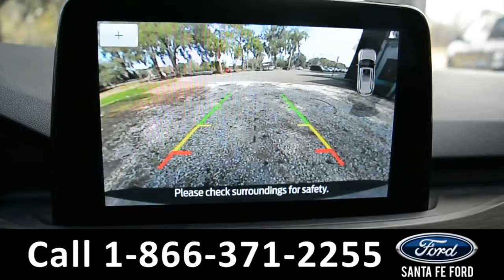Ford Escape Alachua Gainesville Fl 1-866-371-2255 Stock# G-41057P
video videos Ford Escape Alachua Gainesville Fl